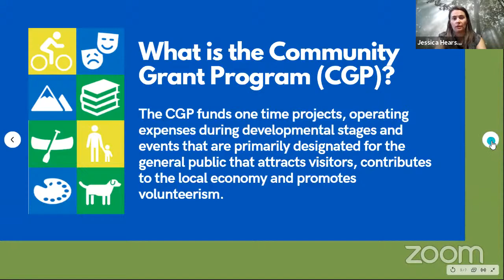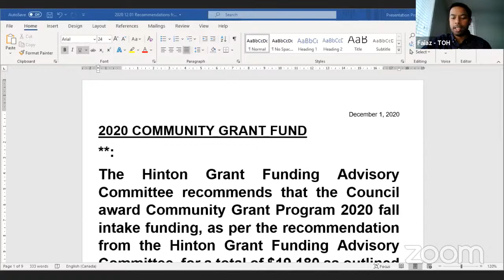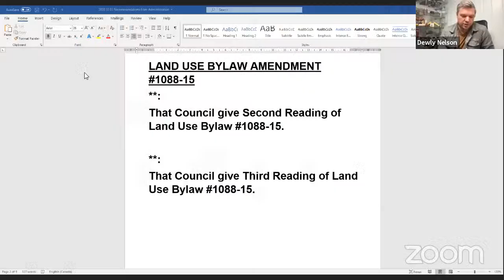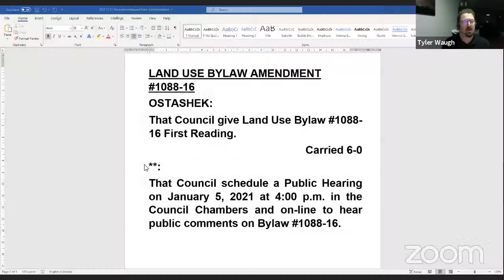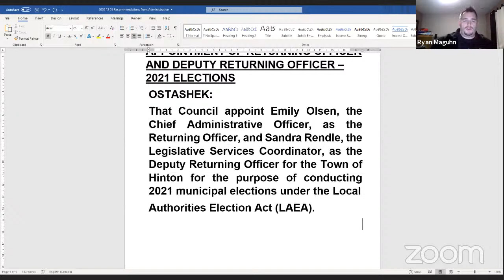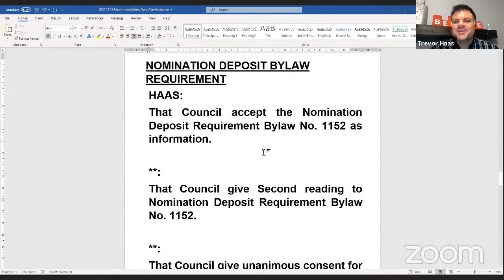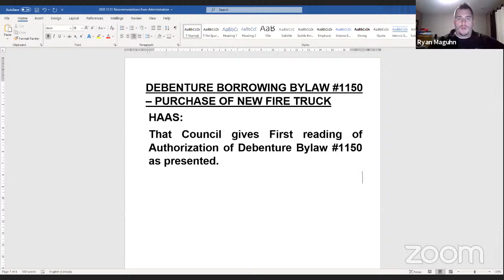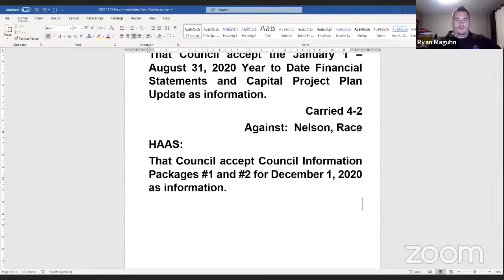December 01, 2020 Regular Meeting of Council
Hinton Town Council Regular Meeting of December 01, 2020